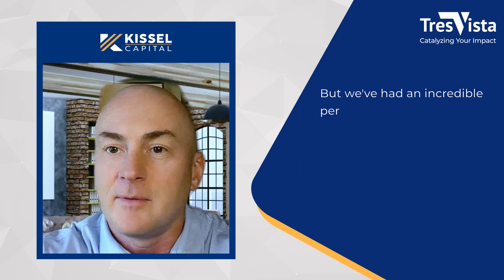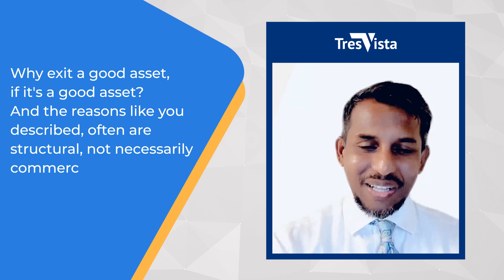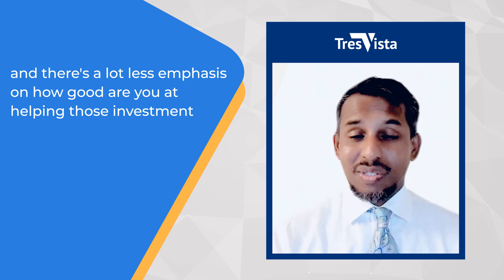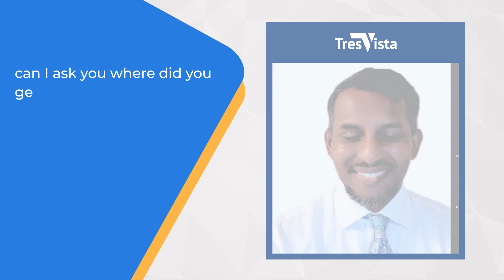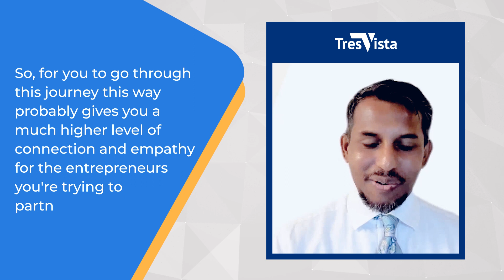TresVistaTalk with Luke Phenicie: His insights on business cycles and his take on entrepreneurship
In this episode of TresVista Talk, we speak with Luke Phenicie, Founding Partner at Kissel Capital, about his background, professional journey, insights on business cycles, and lessons learned in entrepreneurship.